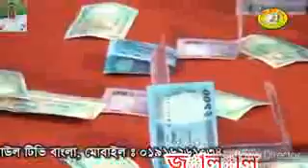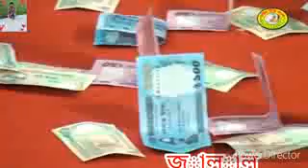February 8, 2022